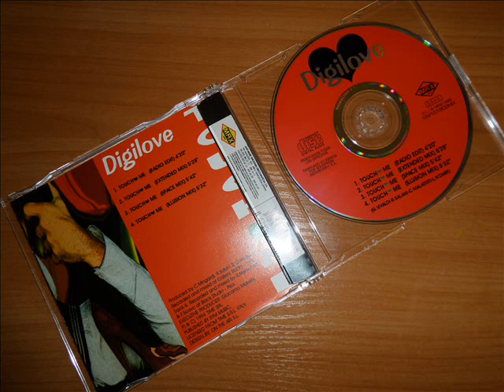Digilove - Touch Me (Extended Mix)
Eurodance / Italodance 1994 !!!